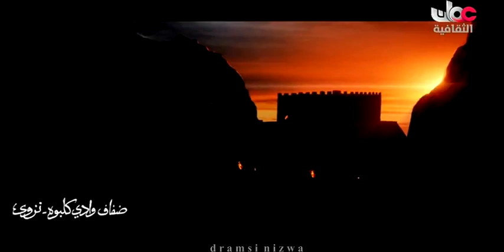عُمان تحكي قصة الإمام الوارث بن كعب